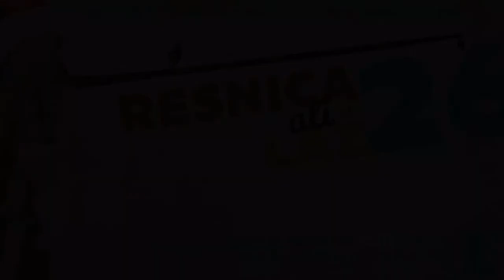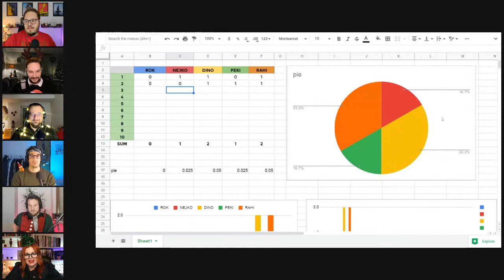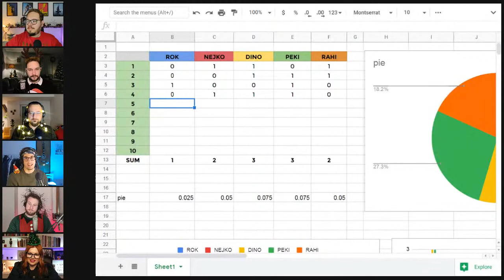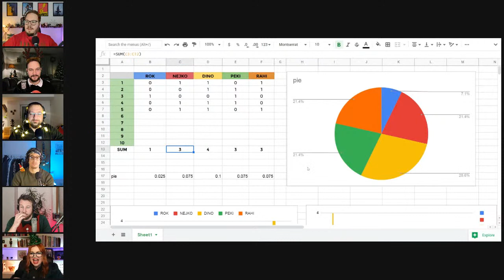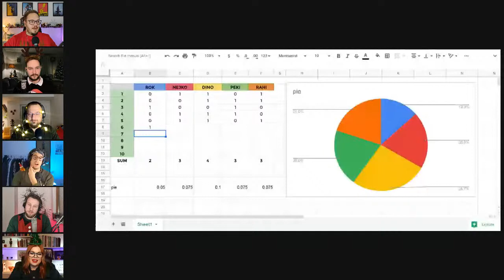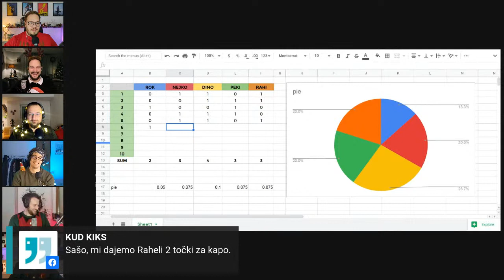Resnica ali laž #26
V tem spletnem "šovu" boste lahko slišali resnične zgodbe in nesramne laži naših tekmovalcev, treba pa bo uganiti, kaj je laž in kaj resnica! Igralci vejo samo vsak svojo resnico, vse ostalo je predmet domišljije in ugibanja!!!
Moderator: Sašo Stare
Tekmovalci: Matjaž Peklaj, Dino Kapetanović, Nejc Šmit, Rok Bohinc in Rahela Klopčič

Se vidimo in slišimo ... upamo ...